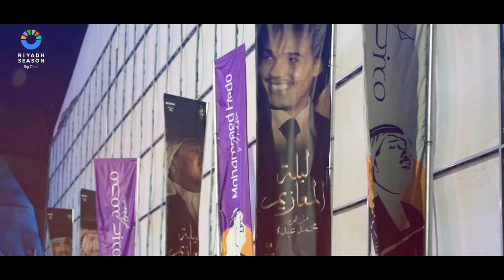أغنية موسم_الرياض Say Big Time بصوت الفنان راشد الماجد 😍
مبهرة في كل المواسم أنتِ يا أحلى العواصم 🎶❤️

Say Big Time

راشد الماجد

هِنا تخيّلنا أكثر وأكثر
وكبرت أمانينا والحلم يكبر
بقلب الرياض اللي بالحب جمعنا
في موسم فوق الخيال

مبهرة في كل المواسم .. هنا الرياض
أنتِ يا أحلى العواصم .. هنا الرياض
فرحة و بهجة و حياة
تلوّن سمانا

هذي الرياض اللي زايد حلاها
في ثوبها الأخضر عزٍ كساها
صارت لهالعالم وجهة و منظر
ماتعرف صعب ومحال

تلوّن سمانا

كلمات والحان واشراف :
الملحن نواف عبدالله
توزيع : د. عدنان عبدالله
وتريات : تامر فيضي
مكس وماستر : جاسم محمد
كورال : نهمه قروب - الكويت
ستديو نهمه - المهندس مجيد دشتي
ايقاع: احمد العنوه

فيديو : غافي